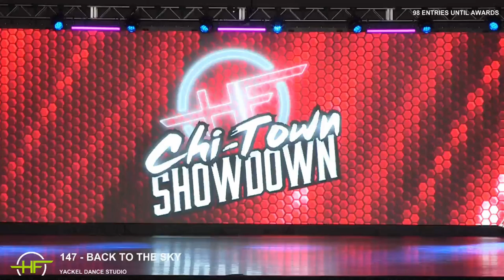Chloe Mazur - Time After Time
Teen Lyrical Solo (Age 13)
Dance Xplosion
HOF Schaumburg 2024

If you are a dancer, parent, teacher, choreographer, etc. that would like one (or multiple) of your dances removed, please email me at or message me at littlelovelydancers on Instagram and I will remove it!